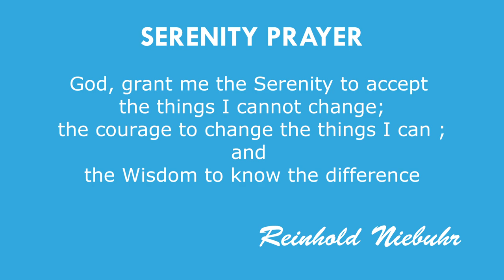Egg donor - Success rate and process | Frozen donor egg IVF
Frozen Eggs are as good as Fresh Eggs. Vitrification Technique (Rapid or Flash Freezing) gives a 100 % survival rate. So using Frozen donor Eggs relieves us from hassles of matching the cycles of Donor and Recipient. We can thaw Frozen donor Egg and fertilize them when the recipient is ready for the transfer.

Helping you to build your family!

Please send me your medical details by filling in the form so that we can guide you better.